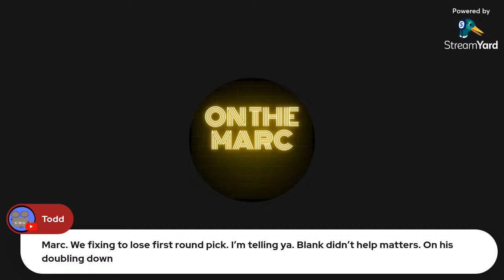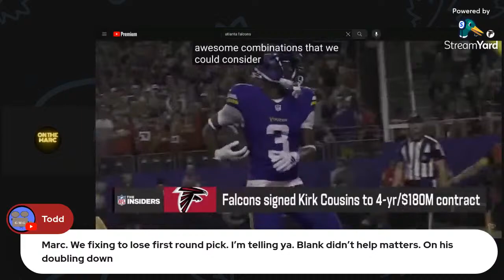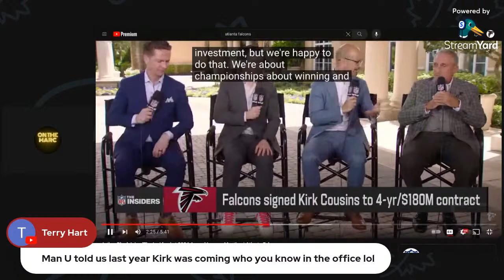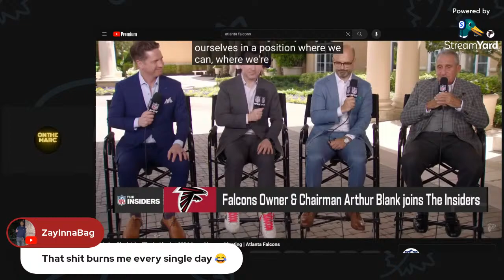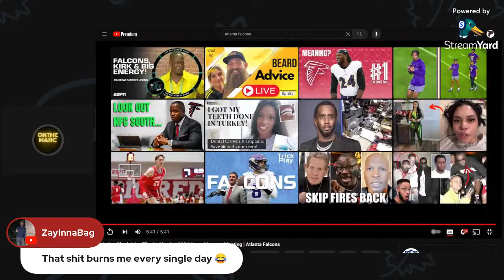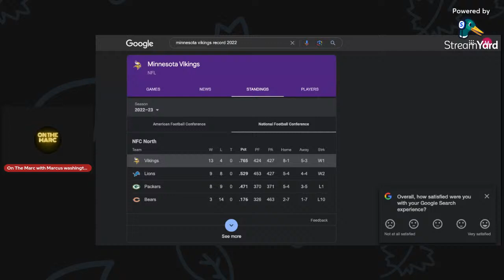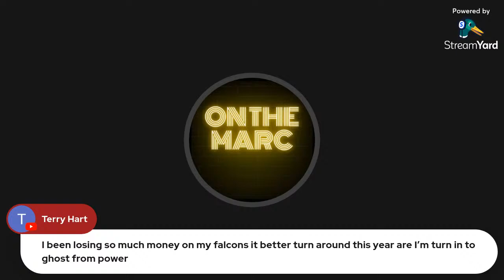Falcons winning it all inside 2 years?